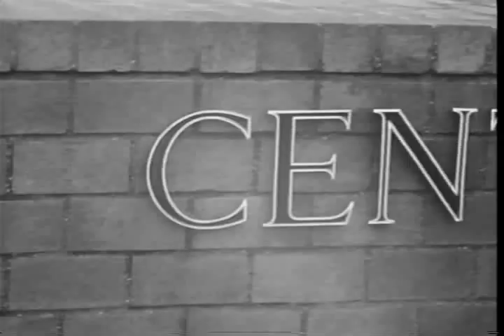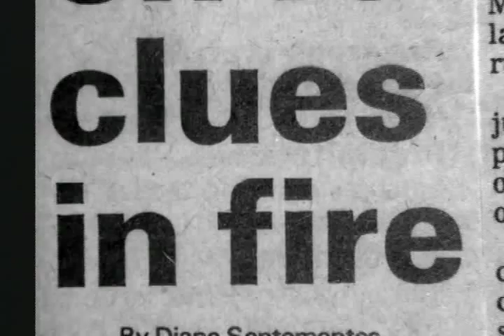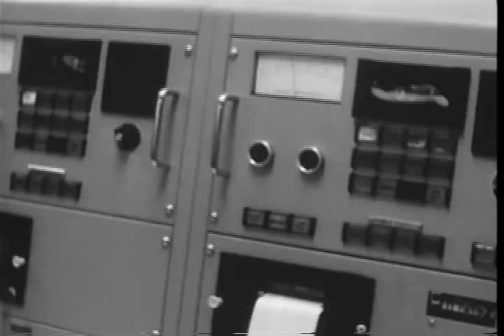Personal Alarm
A few days in the life of the firefighters and fire department in Stamford, CT. The visuals aren't much to look at -- we filmed during a week where almost nothing happened, resulting in a lot of standing around footage -- but the audio interviews that make up the soundtrack reveal a lot of character and insights from the firefighters. Another archival look back at my daze at NYU film school, and the Sight and Sound program that had you making a new themed film every few weeks. This was the "documenatry" piece. It's been somewhat expanded from its original structure: I've filled in what were sections of black, where I had no footage, with news clippings that go along with the description of a particular fire.